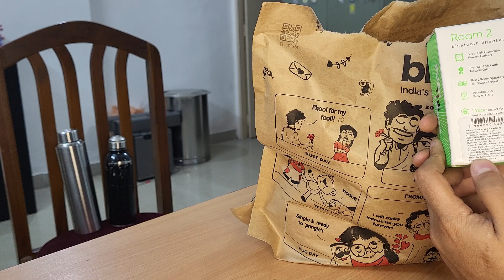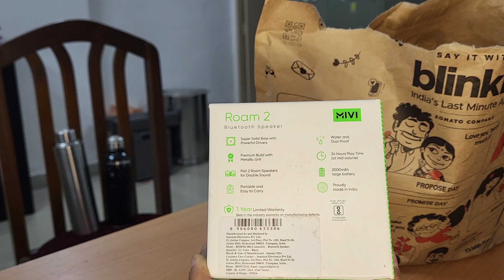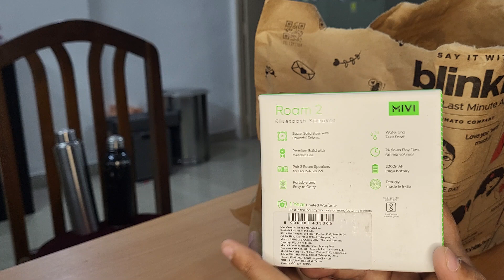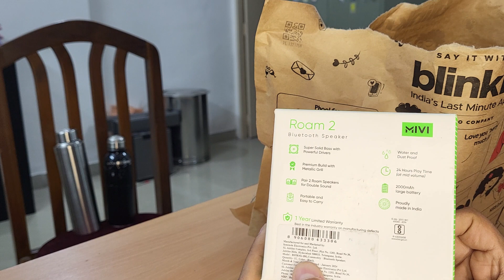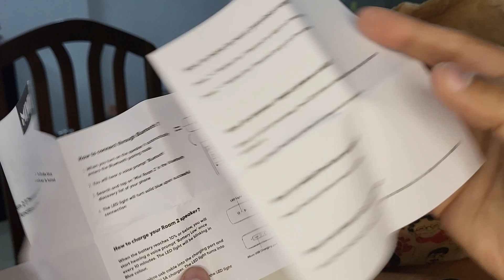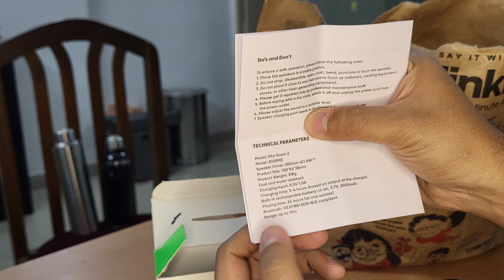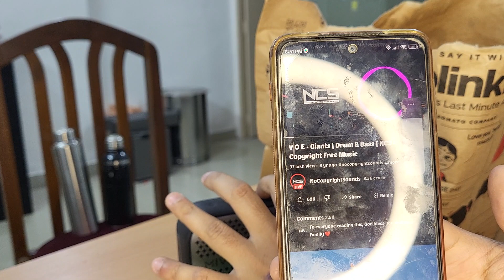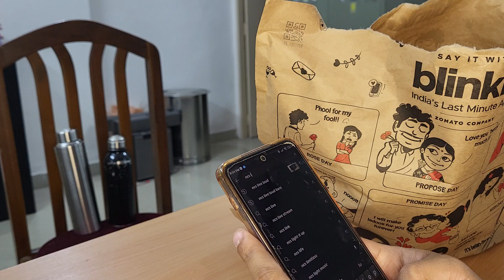MIVI roam 2 bluetooth speaker unboxing, sound test and call test for mic quality test. From blinkit